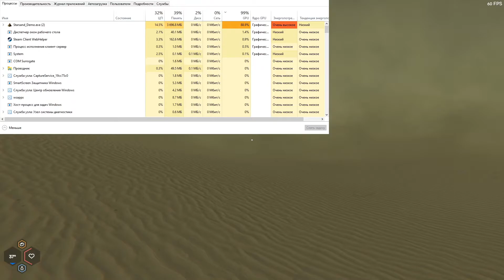Starsand ОБЗОР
Starsand — мистическая игра, где вам предстоит выжить в таинственных дюнах пустыни. Вас ждет обширный открытый мир, полный опасностей и загадочных событий! Исследуйте, охотьтесь, создавайте, стройте и ВЫЖИВАЙТЕ